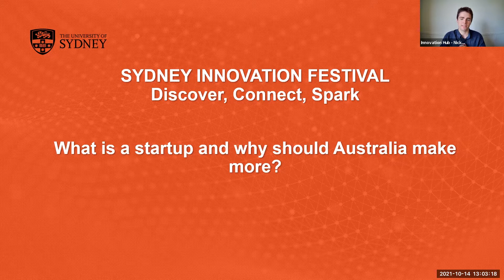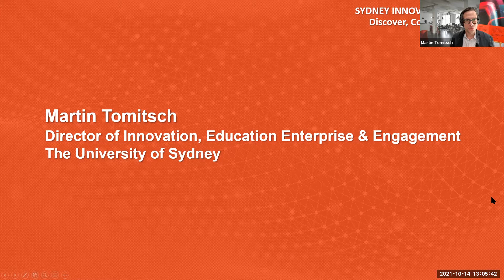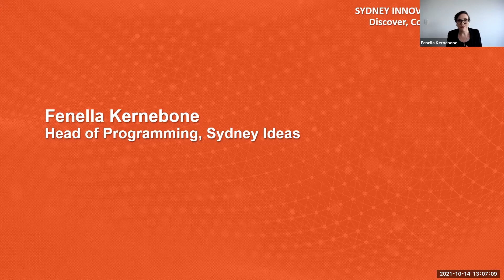Sydney Innovation Festival 2021: What is a startup and why should Australia make more?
This keynote panel explores the Australian startup ecosystem, from its culture to incubators and funding opportunities and discusses what should be done to improve this journey for all.

- Fenella Kernebone, Head of programming, Sydney Ideas (Moderator)
- Lachlan Andrews, Global Communications Lead, Canva
- Lee Hatton, Executive Vice President, Afterpay
- Amy Glancey, Chief of Staff, Atlassian

14 Oct 2021